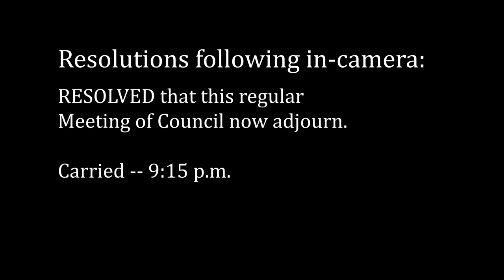Town of Swan River Council Meeting - March 6, 2018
Regular Meeting of Council of the Town of Swan River held on March 6, 2018 starting at 7:30 p.m. at 439 Main Street in Swan River, Manitoba, Canada.

Present (from l to r): CAO Julie Fothergill, Councillor David Moriaux, Councillor Jason Delaurier, Councillor Lance Jacobson, Mayor Glen McKenzie, Councillor Duane Whyte, Councillor Phyl Friesen, Councillor Jason Sakal, Superintendent of Public Works Derek Poole.

Agenda:
1. Call to order 00:00
2. Adoption of Agenda 00:03
3. Adoption of Minutes 00:23
4. Delegations and Hearings
-4.1 Delegation: Darren Fedorchuk, Fire Chief 00:49
5. Correspondence
-5.1 AMM - Reminder 2018 June District Resolutions - June 1st deadline 08:14
6. New Business
-6.1 Swan Valley Cheetahs Gymnastics club request 08:41
-6.2 Clean Water and Wastewater Fund (CWWF) Extension request 09:22
-6.3 RISE - ideas for focus 12:38
-6.4 Spring and river break-up 14:10
-6.5 Airport annual grant 15:16
-6.6 Water bottles - donation request 17:08
-6.7 Sale of 122 5th Ave N 18:49
7. Reports
-7.1 Superintendent of Works Report 19:24
-7.2 Handivan Report for February 2018
-7.3 Fire Department February 2018 report
-7.4 Management Meeting Minutes
-7.5 Council Member and CAO reports
8. By-Laws
-8.1 By-Law No. 1/2010 review
9. Other resolutions
-9.1 To approve accounts
-9.2 To receive the Swan Valley Municipal Airport Commission 2017 audited financial statements
-9.3 To receive the Swan Valley Municipal Airport Commission 2018 budget
-9.4 To approve payment of the Swan Valley Municipal Airport Comission 2018 levy
-9.5 To receive the Swan Valley District Recreation Commission 2018 budget
-9.6 To approve payment of the Swan Valley District Recreation Commission 2018 levy
-9.7 to authorize the signing of the Labeller use agreement
-9.8 to approve purchase of labeller
-9.9 to  receive the Swan Valley Veterinary Services District Board 2018 Budget
-9.10 to approve payment of the Swan Valley Veterinary Services District Board 2018 contribution
-9.11 to approve payment of the Manitoba Communities in Bloom 2018 registration fee
10. In Camera
11. Out of Camera
12. Adjournment